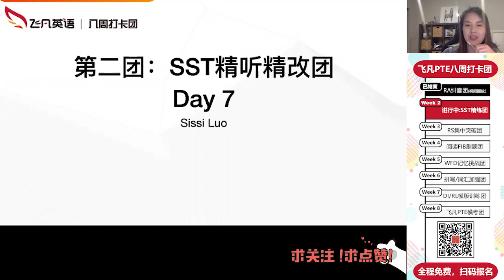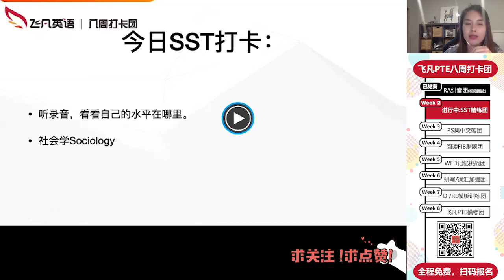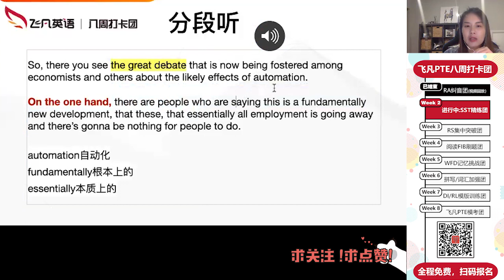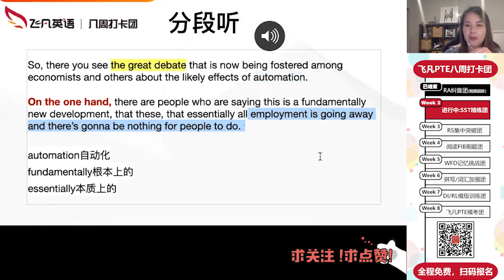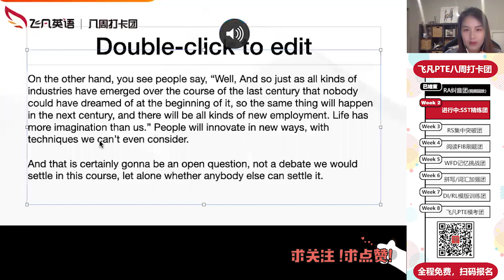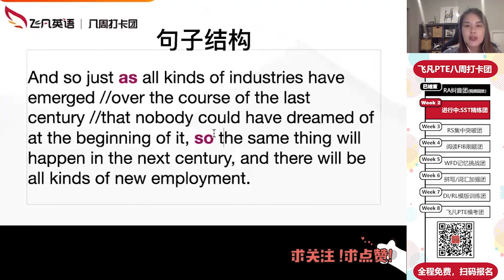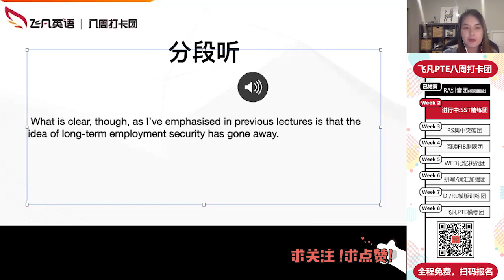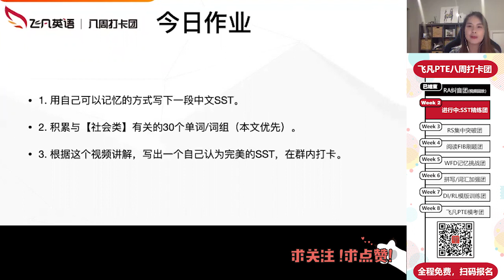【飞凡PTE】跟Sissi老师精练SST之社会学: Sociology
关于PTE八周冲刺专项打卡团

飞凡英语【口语➕听力】冲刺打卡，连续8周，周周不同主题，名师带你将机经重点难点一网打尽！团内每天都有老师讲解点评，更有每周免费直播课！

想知道8周坚持做一件事情能有什么样的结果吗？来飞凡，让你亲眼见证自己的蜕变！

【添加微信feifanenglish006】，免费加入哦~